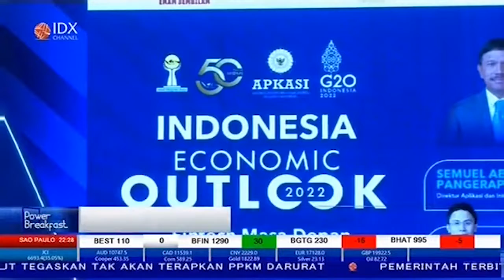Jaga Pertumbuhan Ekonomi Nasional, HIPMI-APKASI Komitmen Dukung Pelaku Usaha Ditengah Pandemi